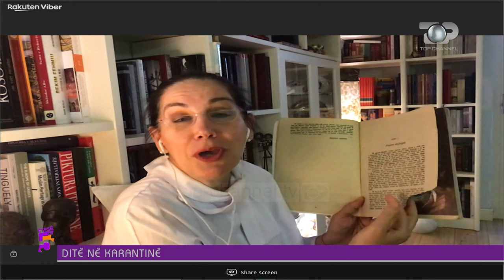E izoluar në shtëpinë e saj, Mirela Kumbaro: Këto ditë jemi të gjithë fëmijë!